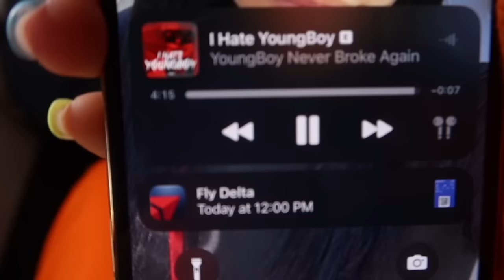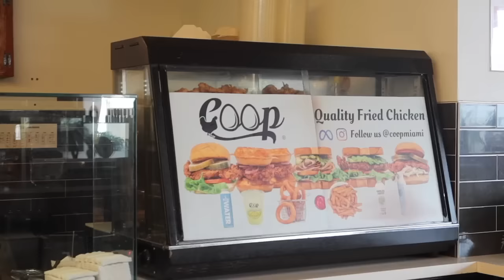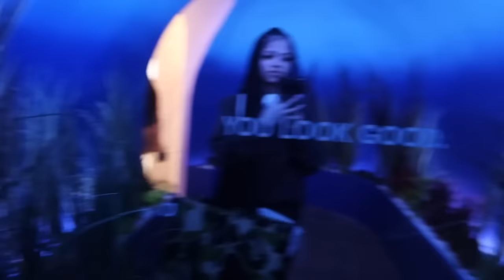SPRING BREAK IN MIAMI 2023 | Yacht, Pool Party, Shopping, Ocean Drive, Etc..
Come with me to Miami for 2023 Spring Break..🥰